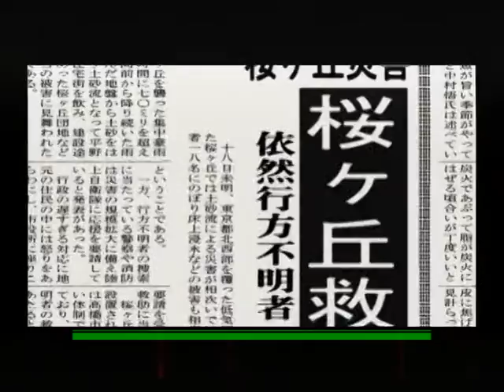【PS2】BLOOD THE LAST VAMPIRE 上巻 Part５ ～桜 【スタートオンゲームズ】【スタゲー】【JAPAGE】